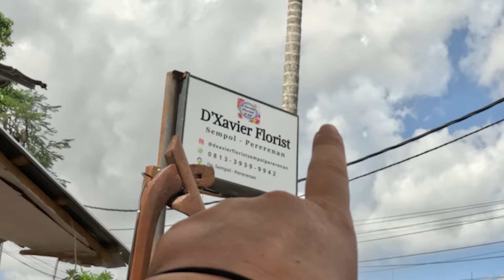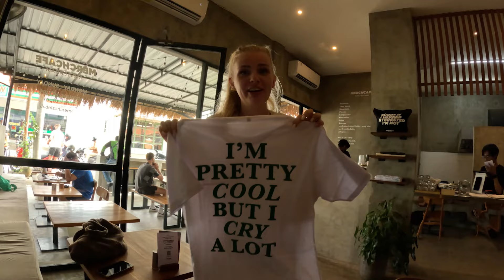My last few days in Sumbawa and Bali before flying to Europe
I am leaving Indonesia for a few months to have a European summer! Join me on my last week in Bali where I show you my typical routine and favourite places!.